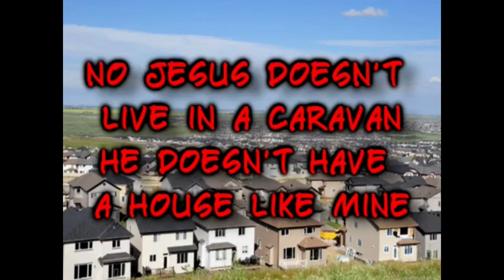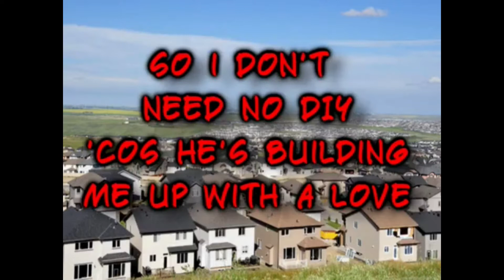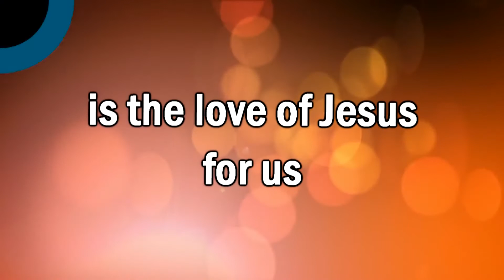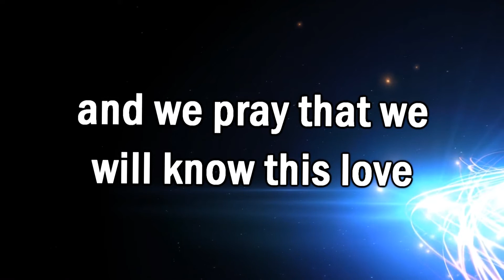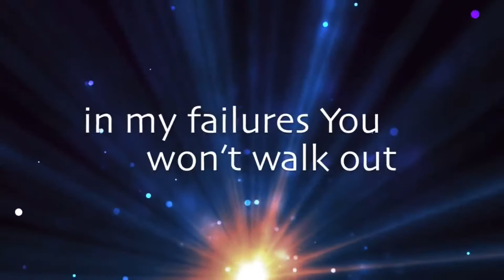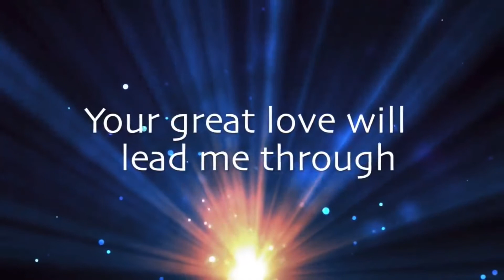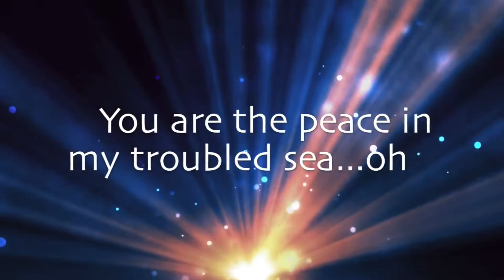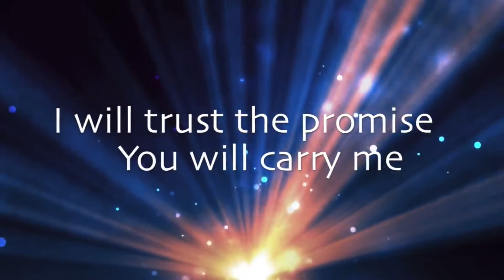Kids Church 5th April 2020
Kids Church led by Teresa Young.